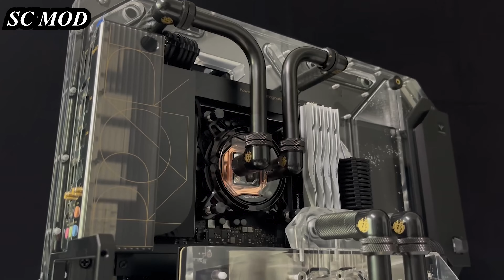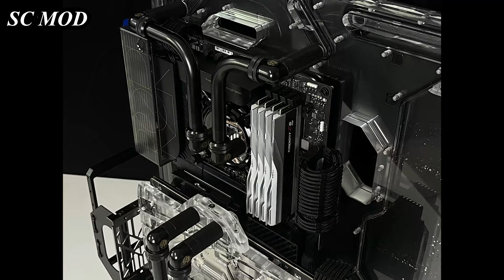Building The Ultimate i7 Transparent Water Cooling Setup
➤Specification:

Motherboard: ProArt Z790-CREATOR WIFI
Ram: G.SKILL Trident Z5 32GB RGB DDR5
CPU: Intel Core i7 13700K
Cooler: Bykski Water Cooling Kit
SSD: Acer Predator GM7000 4TB NVMe
GPU: GeForce RTX™ 4080 16GB GAMING X TRIO
Casing: Custom Made
Power Supply: Phanteks (PH-P850G) AMP Series 850W 80PLUS Gold
Fan: Corsair LL120 RGB Case Fan